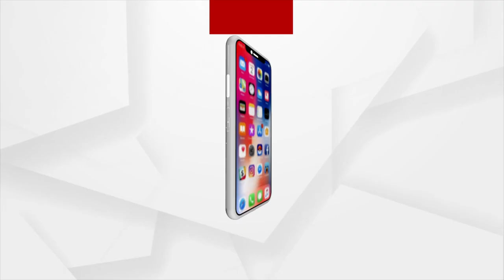Already married Youth's secret second marriage plan got foiled by first wife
Already married Youth's secret second marriage plan got foiled by first wife, as the police was reaching the place victim  absconds the place by the time .